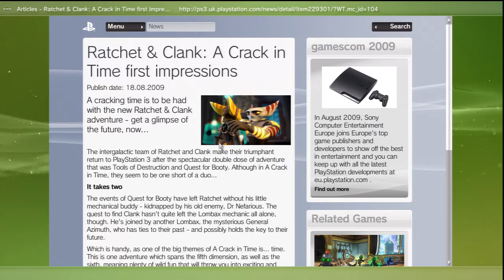PS3 FW 3.0 || Internet browser sceenshot capture || - HD -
This video shows you how to take a screenshot from the PS3 internet browser.